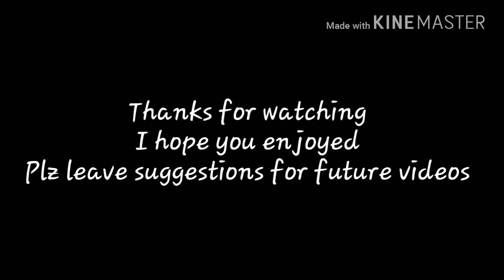Moncrieff x Judge - Serial Killer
Hope that you enjoyed